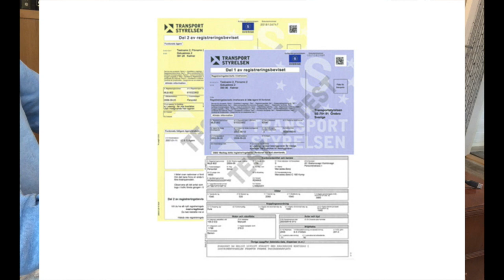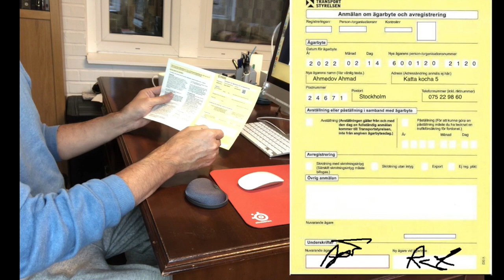Швецияда шахсий мошинани сотиш жуда осон!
Shvetsiyada shaxsiy avtomobilingizni sotish juda oson!